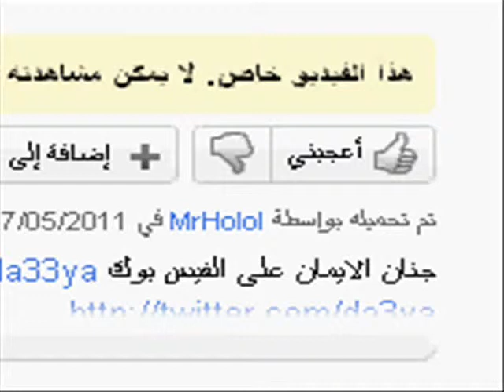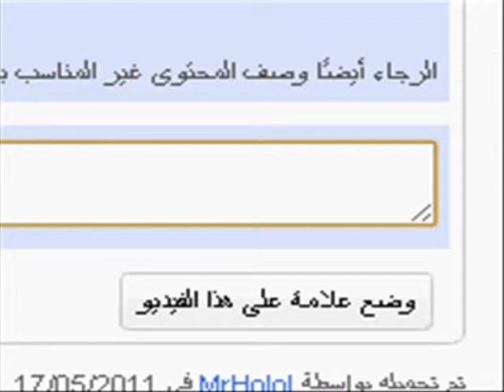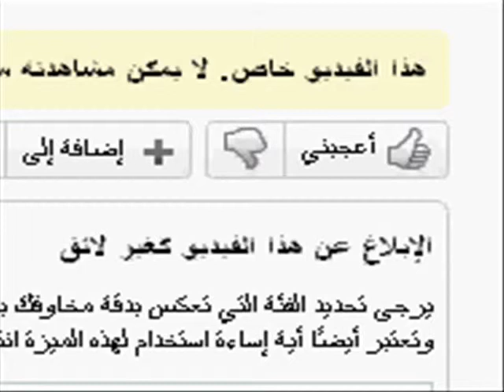الابلاغ عن مقاطع جنسية في اليوتيوب بالواجهة العربية